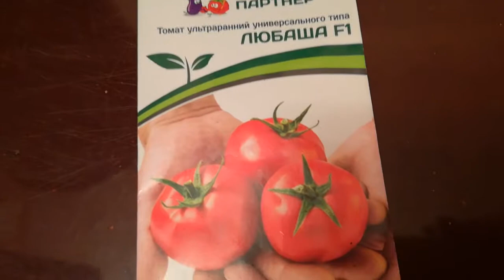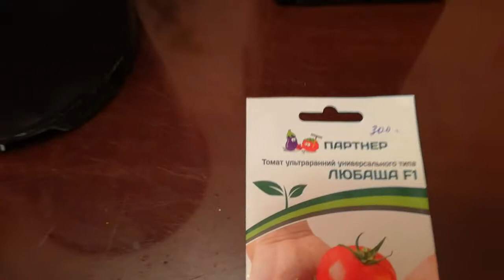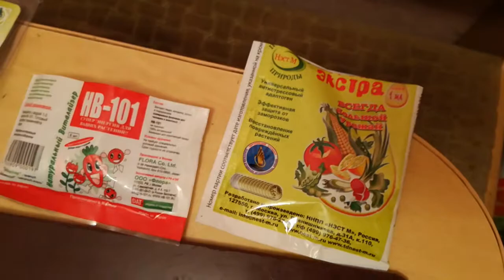Перевалка томата «Любаша».29.03.18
Наблюдаем как развивается помидор сорта «Любаша», переваливаем в горшки большего диаметра